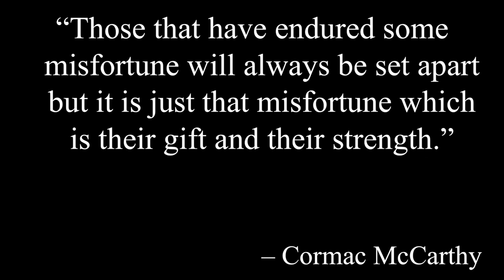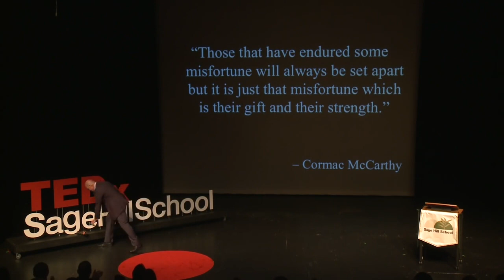Misfortune as a Gift | Jim Abbott | TEDxSageHillSchool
How can we treat tough circumstances as gifts, and embrace the challenges that come with them? Retired MLB pitcher Jim Abbott shares his moving ideas about how we should all be more comfortable in our own skin

Jim Abbott was born September 19, 1967, in Flint, Michigan without a right hand. He was an All-America hurler at Michigan; won the Sullivan Award in 1987; was the pitcher for the Gold Medal Olympic Team in 1988; and threw a 4-0 no-hitter for the New York Yankees versus Cleveland (September 4, 1993). Jim played for 10 seasons on 4 different teams and ended his big league playing career in 1999.
Abbott has worked with The Department of Labor's Office of Disability Employment Policy (ODEP) on several initiatives encouraging businesses to hire people with disabilities.
Today, in addition to often being a Guest Pitching Instructor during Spring Training for the Los Angeles Angels, Jim Abbott is a motivational speaker. Jim lives in California with his wife, two children and their dog. His parents still live in Michigan. Jim and his family take the summer off each year to stay at the lake and visit with family and friends. Jim has a younger brother.